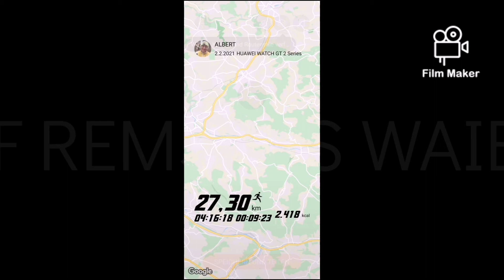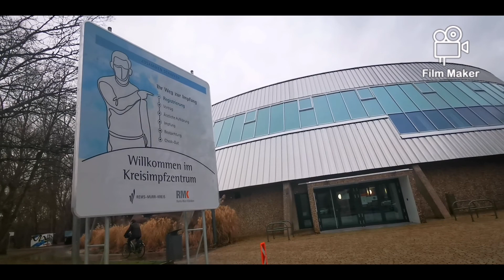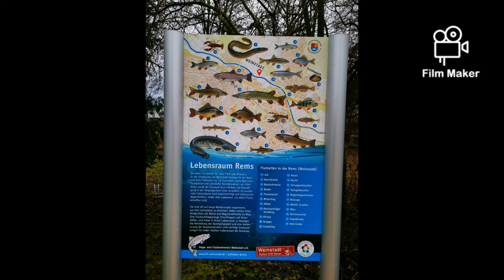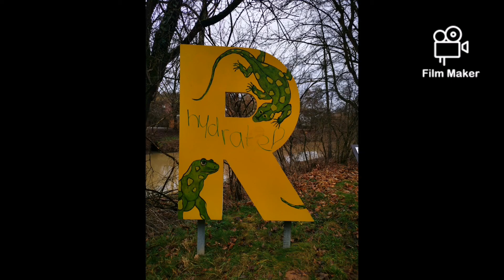WINTERBACH SCHORNDORF UND REMS BIS WAIBLINGEN